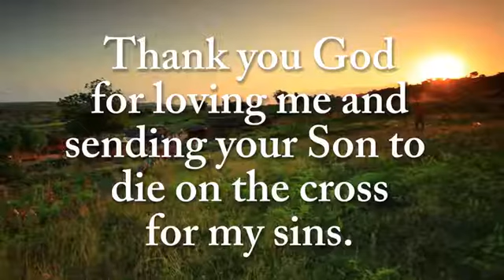Jesus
Jesus Story - Here is what Bible teaches us about Jesus Christ, keep JESUS in your life.